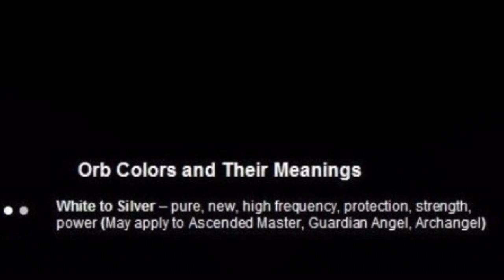ORBS Caught on Camera GUARDIAN ANGELS CRYSTAL PENDANTS ORGONE ENERGY REIKI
Validations of guardian angel protection

Orbs are also known as ghost orbs or spirit orbs and are often thought to be the souls of people, spirit guides, angels, past relatives or animal companions.

These balls of energy are electrically charged. Spirit is known to manifest through radios, tv’s, lights, etc, basically through electronics. The orb is energy being transferred through a source (electronics) to the spirit so they can manifest. They are detected by EMF detectors and more excitingly, video and photography or even the naked eye :)